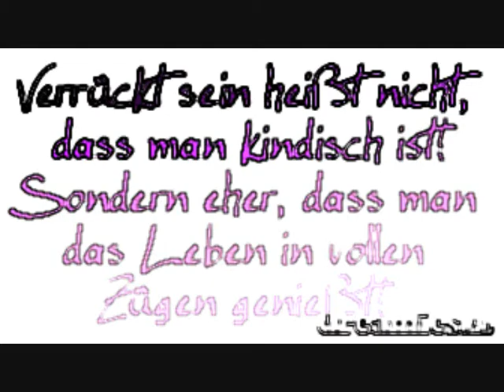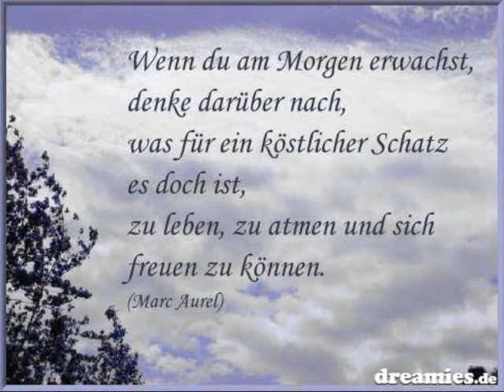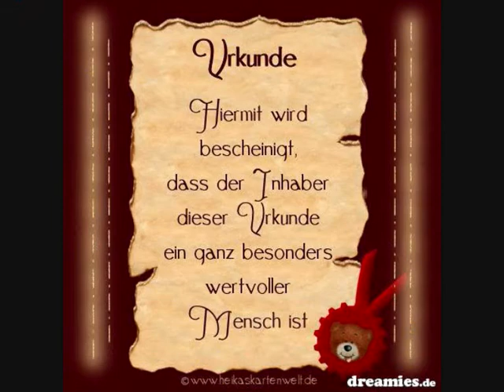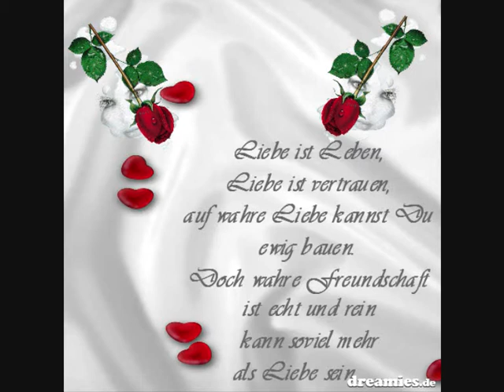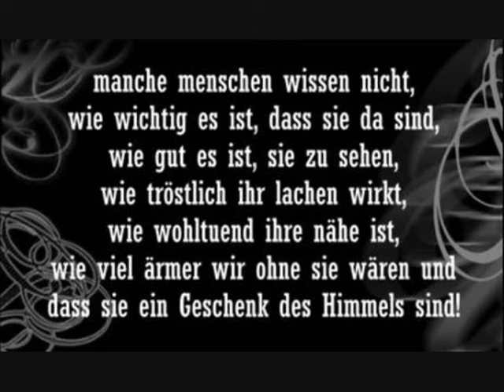Video über Freundschaft incl. Gedichte.wmv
Video über Freunde, Freundschaft, Glück, Treue
Der Song ist von Tanita Tikaram und heisst :
Twist in my Sobriety